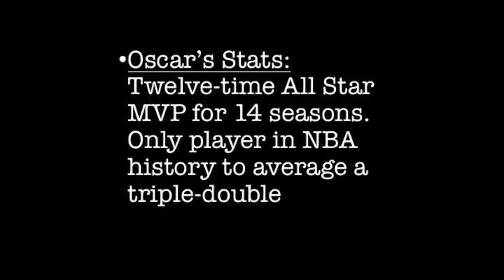Robotic Prostatectomy Patient Testimonial: Oscar Robertson | Global Robotics Institute |AdventHealth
Oscar Robertson talks about his experience with prostate cancer and how the Global Robotics Institute and Dr. Vipul Patel MD helped him with a da Vinci robotic prostatectomy.